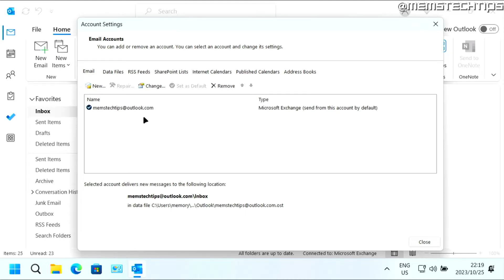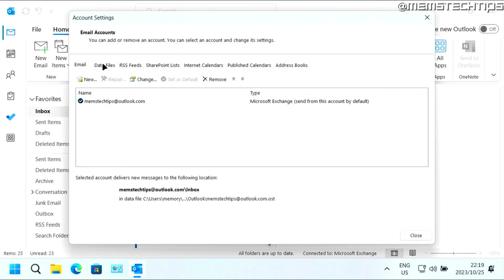How to Delete Email Account from Outlook 365 (Tutorial)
In this tutorial video, I'll show you how to delete an email account from Outlook 365. So, if you've been wondering how to delete an email account from Microsoft Outlook 2016/2019/2021 or 365, this video is for you as I'll take you through the entire process step-by-step.